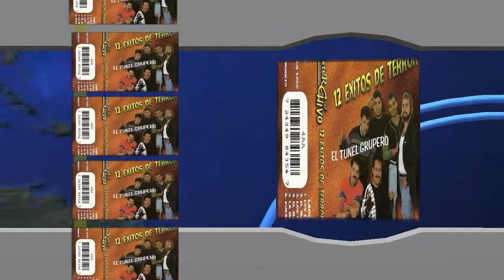KUKARAMAKARA ( MISTER CHIVO )